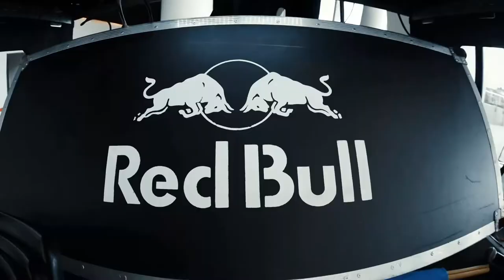DUBLE DUTCH CONTEST WORLD 2018